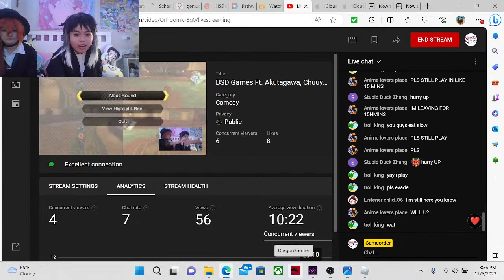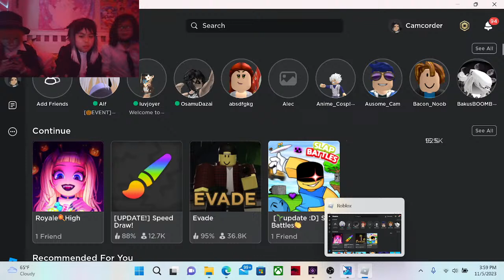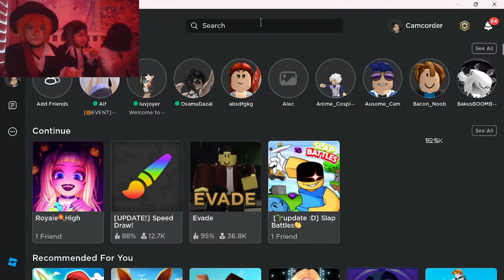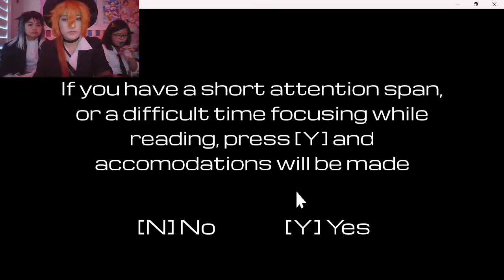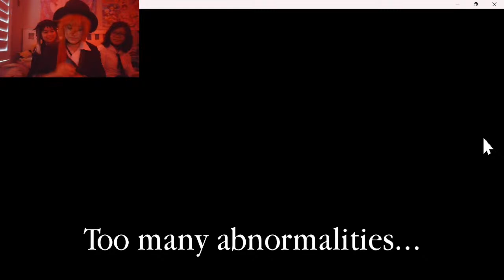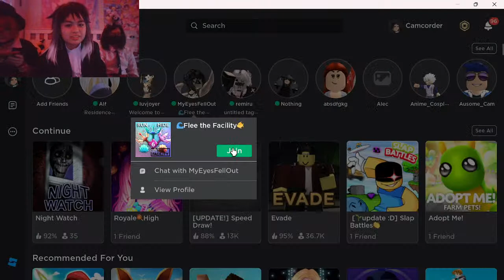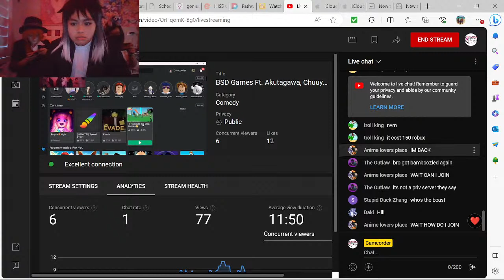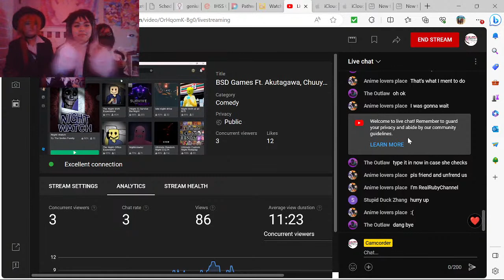BSD Games Ft. Akutagawa, Chuuya, Yosano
Hey Detective Agency, we took Yosano. Deal with it.
-Dazai's favorite Akutagawa
Hope 'ya don't mind!! - Chuuya (super cool)
Help- Ur Kidnapped Doctor Yosano